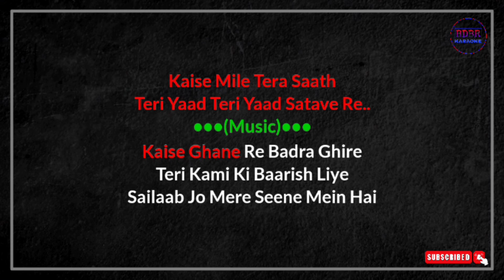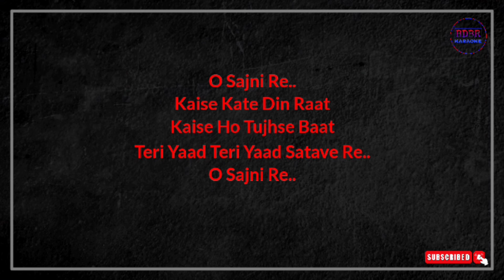Sajni Karaoke With Lyrics : Arijit Singh, Ram Sampath | Laapataa Ladies | BDBR KARAOKE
Song Name: Sajni

Composed By: Ram Sampath

Lyricist: Prashant Pandey

Music Arranged & Produced by: Ram Sampath

Singer: Arijit Singh

Music Supervisor: Vrashal Chavan

Recorded & Mixed at Omgrown Music, Mumbai by Amey Wadibhasme

Mastered by Gethin John at Hafod Mastering

Vocal Recordist: Sukanto Singha

Vocal Editor: Prithviraj Sarkar

CREDIT/COPYRIGHT

If you are the rightful owner of any of the content i've used and want it removed, kindly before taking any action plz e-mail me on and I will remove it right away.😥♥️